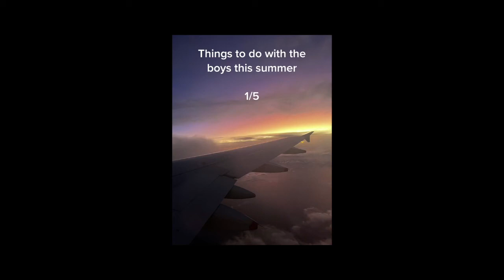Three lads living the dream after building catapult in their dads garage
THREE lads are living out every boy’s dream - after building an arsenal of giant, historical catapults and crossbows.

James Harrison, 19, Daniel Hickey and Philipp Lyangzuov, both 18, have built two trebuchets.

The trio have also created homemade ballistas and onagers.

James said: “It started out with a Greek project when we were 13 and me and Phillip both decided to make ballistas.

“That started us off, then we finished one, built the next one and built the second trebuchet with everything we had learned from our previous projects.

“We just all came together and we were all very practical thinkers.

“The final trebuchet was the creme de la creme - for me it was the ultimate thing.

“It was our dream to fire it. Doing it was absolutely magnificent.”

A trebuchet is a catapult with a long arm - used as a powerful siege weapon before the invention of gunpowder.

Their enthusiasm drove the teens to start the build before their Greek project had even begun - so much so that when the teacher cancelled it, they had already committed.

The trio, who knew each other from school, sketched the designs for their later contraptions on the back of homework sheets and planned them out when sitting next to each other in Physics.

They were able to find out how to make the ancient machines by trawling through YouTube videos.

As many as 20 have now got in touch with the group - who go by Trebutok on social media - wanting to follow in their footsteps.

James, of Auckland, New Zealand, but who has family in Banbury, near Oxford, continued: “If you want to build a trebuchet you have got nothing stopping you, as we have proved.

“We were just three idiots from New Zealand who wanted to build a catapult.

“We just went out, bought the stuff and built it.

“There is a lot more too it than meets the eye but overcoming those challenges is the most fun.”

Phillipp and Daniel are now at Canterbury University studying studying science and engineering, while James is off to aviation college next year.

They made the ballista with off cuts from James’ parents’ new dec, but had to buy wood from the local hardware store for the more complicated onager and trebuchet.

But they ended up building their projects on the driveway, after getting kicked out of his dad’s garage for leaving wood shavings on the floor.

The trio learned to weld for the project, with James having been taught woodworking by his Naval engineer granddad.

The ballista and onager took James, Daniel and Phillip thirty hours to build, meeting up every Sunday to work on their project.

James says that it was his teacher, Paul O’Connell, who sparked his enthusiasm for the subject.

He said: “I had the best teacher for Classics in the world - he thought our project was absolutely awesome.

“He really boosted our ambitions.”

The first trebuchet then took them 50 hours, with their most recent catapult taking a stunning 100 hours plus.

Working in full Dangerous Book for Boys fashion, their safety wasn't their priority, with one of the boys sitting on the catapult arm while they welded the bucket.

Without the technical equipment, at one point Phillip was using a wire-mesh bin as a welding helmet.

Jame said: “There is no safety manual for a trebuchet. You just know not to stick your head in the arc.”

On the first time they fired their machines, it never worked properly.

But after working on the machines, they have managed to fling projectiles from the ballista and onager to as much as 100 metres, with the trebuchet firing rocks to 200 metres.

James laughed: “We had no way to test it, but we have a long driveway.

“So we just waited until there were no cars.”

They later used it in their school fields, with one trebuchet going to a local farm where they had room to test it.

Their most recent build is currently sitting on James’ parents’ driveway while he is at University.

Their TikTok account now has a following of almost 20 thousand, with one video of their trebuchet firing gathering more than 1.3 millionviews.

James added: “I posted it one night thinking it might do ok.

“I woke up to a message saying: ‘Oh my god - this has blown up!’

“It’s been quite funny.”